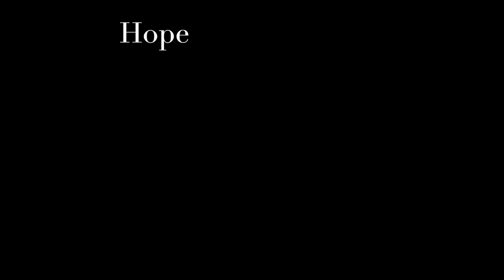Rohn Lederman "Venus Chariot" Save the Date 9/24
Emileigh Rohn (US/ Chiasm) and Jean-Marc Lederman (Belgium/ The Weathermen, Ghost & Writer,...) join up to create this new night dream electronic collaboration for your insomniac ears. Rohn’s soothing voice yet jarring message combined with Lederman’s accomplished, eclectic instrumentation lift spirits to an unworldly state.“Venus Chariot” is the music equivalent of an open wound: a strong, unique, bold, and emotive record showing vulnerability and a totally fragile and honest exposure of feelings scanning through fear, hope, and loneliness, questioning, and love.